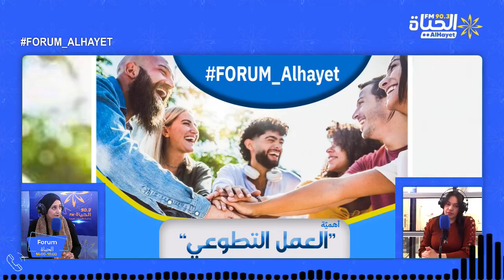forum alhayet: 🔵 شنوة اهمية العمل التطوعي في حياة الفرد ‼ انعكاساته خاصة على تربية صغيراتنا 👬👭 ‼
🔵 شنوة اهمية العمل التطوعي في حياة الفرد ‼ انعكاساته خاصة على تربية صغيراتنا 👬👭 ‼